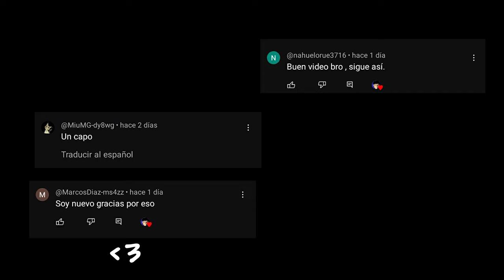Todo Sobre EL EJERCITO ANTIGUO - Terraria 1.4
Echemos un vistazo a ... TODO SOBRE EL EJERCITO ANTIGUO